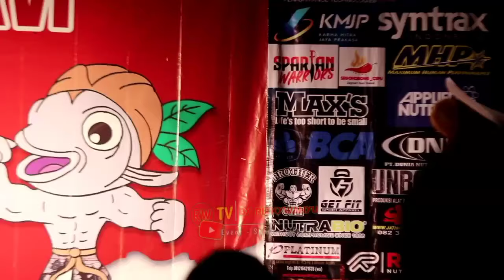BINARAGA 80KG FINAL PORPROV BLORA JAWA TENGAH 2023#prapon